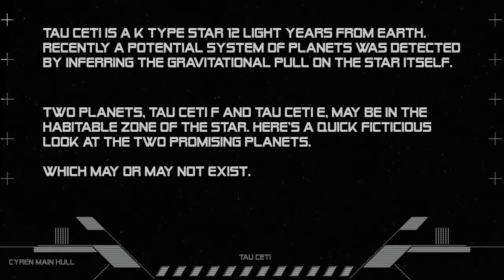Tau Ceti System (HD)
Recently, a group of planets has been discovered around Tau Ceti, a very close neighbor of ours, only 12 LY away. While it's not been confirmed by any follow-up study, I thought it would be fun to have a look at these as if they really existed. Two of the planets, "E" and "F", seem to potentially be in habitable zones.
But Tau Ceti isn't a particularly hospitable place- there's an asteroid belt much larger than ours, and possibly a lot of dust and crap. Busy and dangerous. Tau Ceti is also a G-class star (not a K-type, D'oh!) like our own Sun, but is much poorer in metals. It's a little older than the Sun, too.; maybe a billion years or so. So who knows? Maybe it's all happening there. I doubt it, it's a pretty lousy candidate for life, that's for sure. There ain't no Nova Terra there, almost certainly.
This was made in After Effects. The planets were made with a Photoshop plug-in called Lunarcell, which I'm still kinda coming to grips with. Anyhow, last video for 2012!